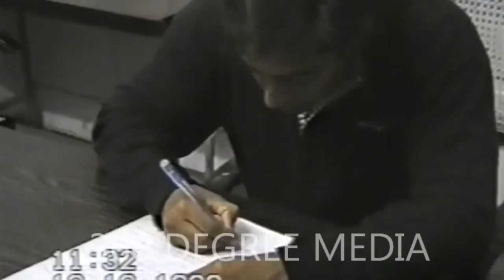काले हिरन मामले में सलमान को 5 साल की सजा